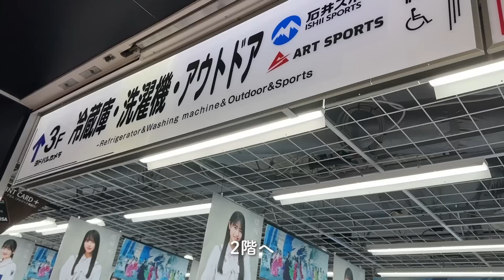イギリス人が日本で一番感動したこととは？イギリスの物価が大変です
⭐️LINE公式アカウントできました！こちらは子供たちが赤ちゃんの頃の思い出ビデオ中心にアップしてますよ！